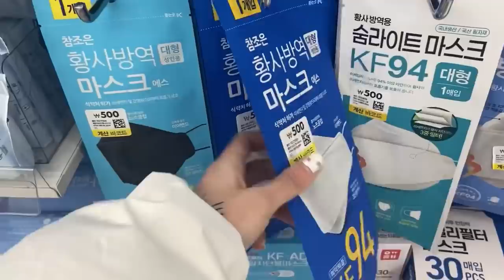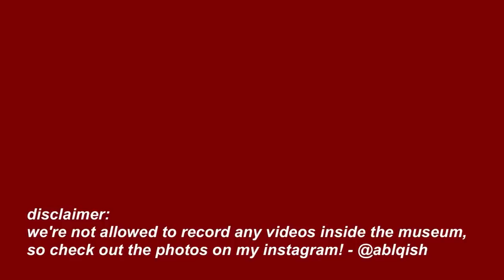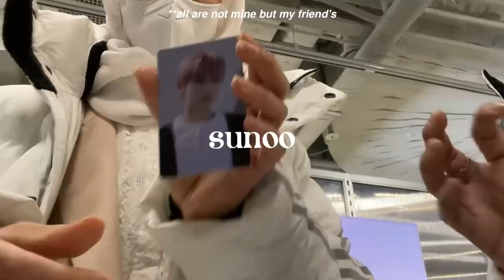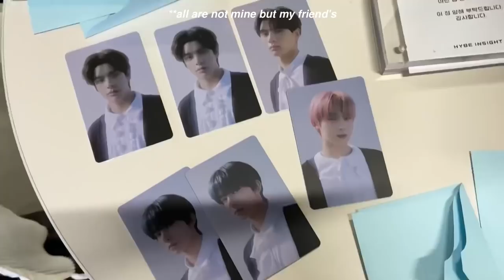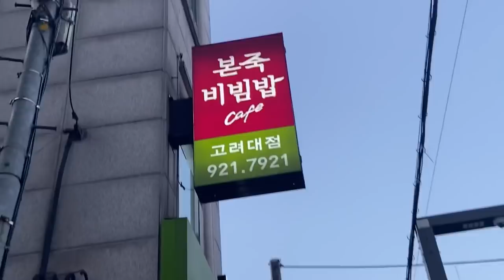eng) all my failed vlogs from jan & feb - moving out, skiing, hybe museum, booster vax | Qislog 17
songs used in order:
lukrembo - castle

((recorded using iPhone 11 & edited using adobe premiere rush))